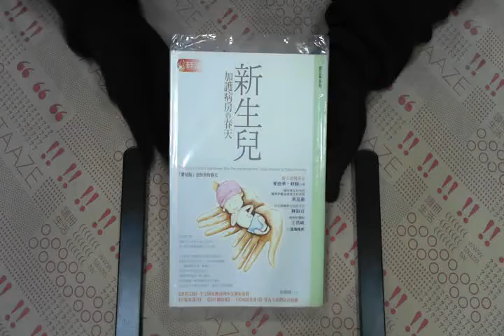TAAZE｜BabyER－新生兒加護病房的春天 二手書書況 986789412X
TAAZE｜讀冊生活網路書店「BabyER－新生兒加護病房的春天」，找二手書請至